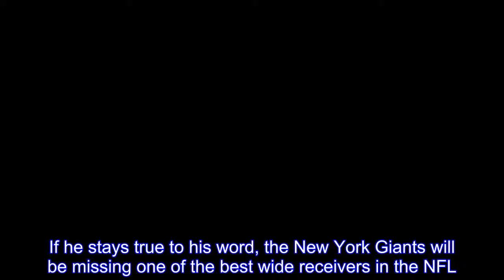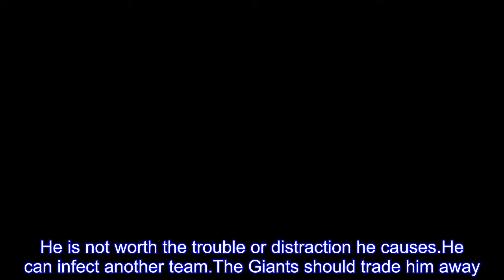Should the New York Giants trade Odell Beckham Jr.?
Odell Beckham Jr.has reportedly said he will not step foot on a football field until he has a long-term contract.If he stays true to his word, the New York Giants will be missing one of the best wide receivers in the NFL.Some think Beckham has caused enough problems to outweigh the good he's done on the field.Trading him might be a great option.Still, Beckham outperformed his contract and deserves to be compensated for it.Pay the man and retain a great receiver.What do you think?  No one is doubting Beckham's talent, but his antics over the past few seasons have been erratic and problematic.Between taking a vacation before an important playoff game or appearing to use drugs, Beckham has become a liability off the field.He is not worth the trouble or distraction he causes.He can infect another team.The Giants should trade him away.Beckham is still one of the best wide receivers in the NFL.There is no way the Giants would be foolish enough to trade away a franchise cornerstone like him.Before he went down with a season-ending injury last year, Beckham was one of the most productive wideouts in the NFL, averaging 1,374 yards per season from 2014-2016.He has outperformed his current deal and has earned the right to be one of the highest paid wide receivers in the league.The Giants wouldn't think twice about cutting him if he underperformed.They should reward him for three ultra-productive years.The Giants should keep Beckham.The Tylt is focused on debates and conversations around news, current events and pop culture.We provide our community with the opportunity to share their opinions and vote on topics that matter most to them.We actively engage the community and present meaningful data on the debates and conversations as they progress.The Tylt is a place where your opinion counts, literally.The Tylt is an Advance Digital, Inc.property.Join us on Twitter @TheTylt or on Facebook, we'd love to hear what you have to say.